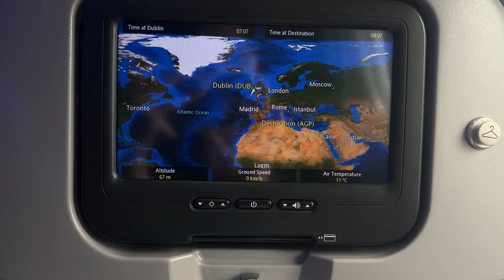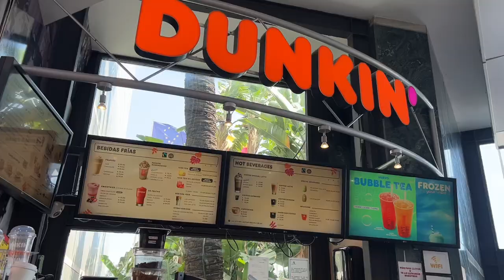MALAGA VLOG 🤍 (+ Marbella) | Dany D’Angel